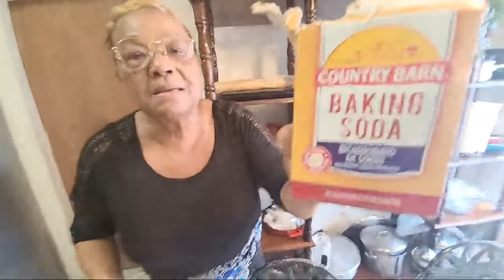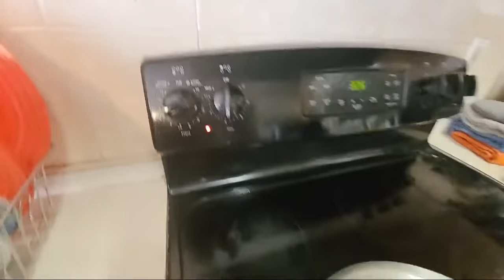Vin Aprann Fè Marinad ak Poul